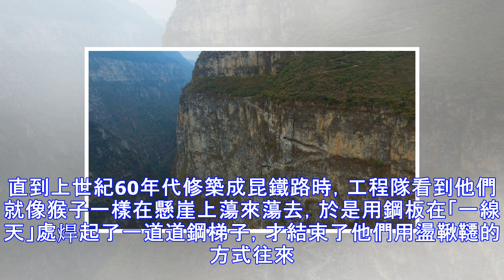一個懸崖上的村莊：村裡人與世隔絕，有人到死都沒出過山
1/10 古路村位於四川大渡河大峽谷入口的絕壁之上，被稱為懸崖上的村莊，是個500多人的彝族村落。 2/10 關於古路村的來歷，傳說是數百年前，因為部落爭鬥，他們的祖先受到他族追殺，一路逃亡至此，從此在這裡繁衍後代，人們也就世代住在這裡。 3/10 曾經村民們出行時全靠在樹藤上「盪鞦韆」，爬藤梯「手腳並用」需要大半天。直到上世紀60年代修築成昆鐵路時，工程隊看到他們就像猴子一樣在懸崖上蕩來蕩去，於是用鋼板在「一線天」處焊起了一道道鋼梯子，才結束了他們用盪鞦韆的方式往來。 4/10 2003年政府出資，該村的村民投工投勞，在懸崖絕壁上鑿出的一條長約3公里，寬不到40厘米的「路」，垂直高度近100...
源: pixpo